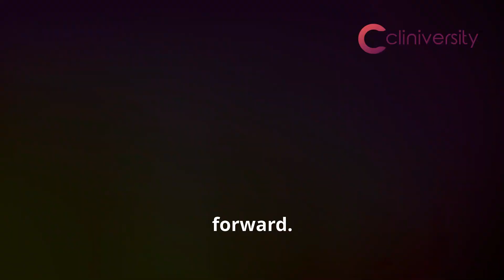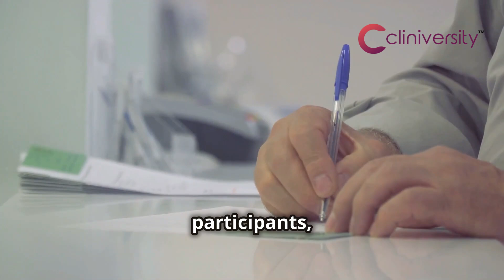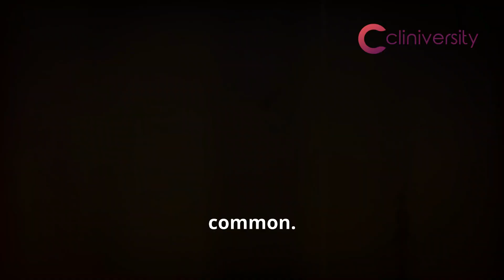All you need to KNOW ABOUT CLINICAL RESEARCH | CLINIVERSITY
Discover the exciting world of clinical research with Cliniversity! Our comprehensive program is designed to develop job-ready professionals for this dynamic field. Gain hands-on experience, learn from industry experts, and master essential skills in clinical trial management, regulatory affairs, and data analysis. Cliniversity's curriculum combines theoretical knowledge with practical training, ensuring you are well-prepared to excel in the clinical research industry. Join a community of passionate learners and take the first step towards a rewarding career in clinical research.

OUTLINE:

00:00:00 Unveiling the Power of Clinical Research
00:01:11 Inside the World of Clinical Research
00:02:24 The Cliniversity Advantage
00:03:30 The Landscape of Clinical Research
00:04:37 The Future Through the Lens of Clinical Research